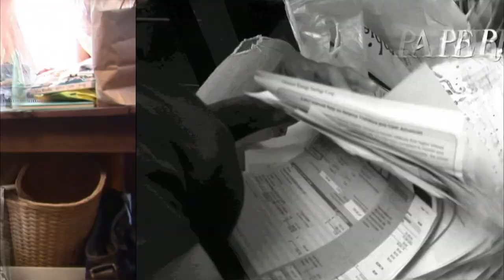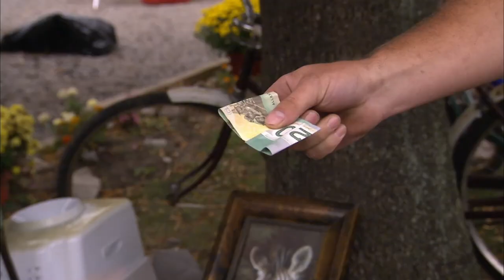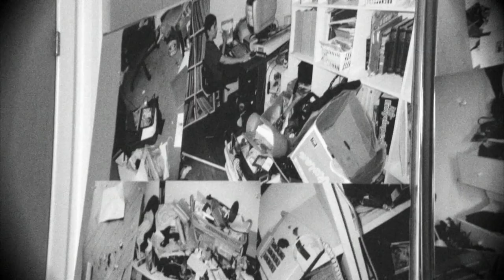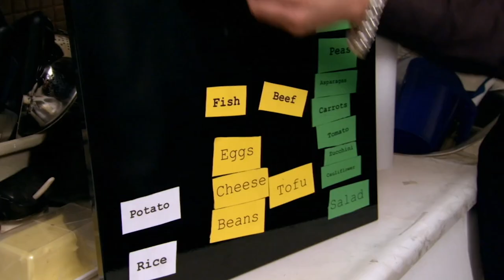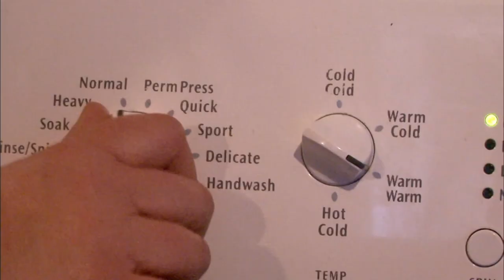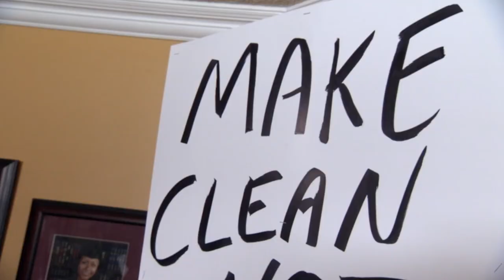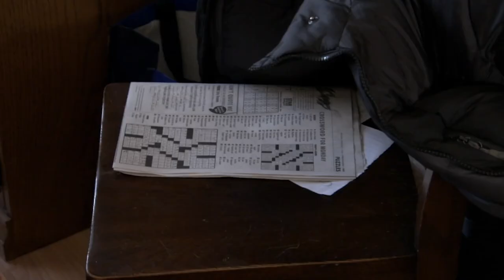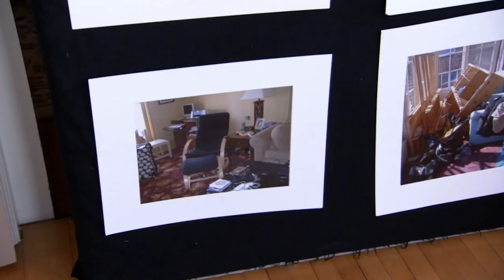Overhauling The Rudest And Messiest Families | Kim's Rude Awakening - Season 1 | House to Home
Kim's Rude Awakening | Join us as we look back on season 1 where Kim and Mike overhaul some of the rudest and messiest families! 😳

Which episode has been your favourite this season?

Episodes included are:

0:00 - Season 1 Episode 1 "The Blacks": A stay-at-home single mom, Benita wants to go back to work eventually…  But with four kids and a gruelling non-stop routine, she fears she’ll never get her life in order.

21:30 Season 1 Episode 2 "The Goodes": With four kids, five dogs, and a relentless schedule, the Goode family home has become a disaster zone of dirty laundry, wall-to-wall clutter, and the most awkward sleeping arrangements imaginable.

43:03 Season 1 Episode 3 "The Edwards": The Edwards have three daughters, a huge chaotic house, and a staggering collection of games, toys, and animals. The kids think it’s funny.  Dad doesn’t care...  But the never-ending hurricane is driving Mom crazy.

01:04:44 Season 1 Episode 4 "The Tetreaults": Mark and Leslie are busy professional musicians who dream of turning their home into a peaceful retreat…  But with their three kids running wild, the floors are always dirty, the living room is a disaster, and there is clutter and chaos everywhere.

01:26:13 Season 1 Episode 5 "The Galleas": Ever since Dad ripped apart their home to renovate ten years ago, the Galleas have not entertained.  Not a single room in their house functions as it should…  And with a teenage girl and a toddler, that spells disaster.

01:47:49 Season 1 Episode 6 "The Hurds": A creative duo with two small children, the Hurds are drowning in chaos, clutter and relentless responsibilities. The kitchen is a disaster, they eat on the couch among the diapers and wet wipes, and no one is willing to clean it all up.

02:09:22 Season 1 Episode 7 "The Breens": A single mother with a full-time job, Vicki’s two kids treat her like a personal servant… And she’s so busy being their maid, chauffeur, and bank, that she has no time to herself or to get her house in order.

02:30:42 Season 1 Episode 8 "The Cheshires": An overscheduled family with two active daughters, the Cheshires are way too busy to take care of their chores at home.

02:52:11 Season 1 Episode 9 "The Alexander Bapties": From the remote control to the family cat, the Alexander-Bapties have lost track of everything inside their home…

03:13:39 Season 1 Episode 10 "The Medinas": In the karaoke-loving Medina household, Mom does all the work…  And then complains that no one ever helps out and her husband and three adult children are happy to take advantage…

03:35:12 Season 1 Episode 11 "The Gabourys": The Gaboury household is filled with hockey equipment and the signature smell that goes with it…  And since they devote all their free time to sports, the family’s house is an overflowing mess.

03:56:51 Season 1 Episode 12 "The Becks": The Becks could use a huge house and a storage system...  But with five kids, a tiny house, and a jam-packed schedule, they are drowning in chaos.  They receive loads of hand-me-downs… But nothing ever gets put away or thrown out.

04:18:22 Season 1 Episode 13 "The Morgan Mackenzies": In the Morgan Mackenzie household, loads of stuff comes in… but nothing ever goes out.  Self-confessed packrats with a serious penchant for shopping, the family’s majestic heritage house has become a bulging storage container for junk of all kinds…  And now that two of her grown kids are preparing to move out, Mom is afraid of getting stuck with the mess.

Kim's Rude Awakening - Join domestic diplomats, Kim and Mike, as they attempt to overhaul the country’s rudest and messiest families. Sticklers for order and cleanliness, these two firecrackers are determined to clean up our acts, our homes, and our heads. And from mountains of laundry and extreme clutter to filth and general bad behaviour, there’s no problem they won’t tackle.

With their hands-on, tough-love approach, Kim and Mike provoke tantrums, tears, and plenty of laughs with their outlandish stunts…  And they simply won’t quit until they get results.  And along with the emotional transformations they provoke, Kim and Mike also offer a wealth of helpful tips for leading happier, healthier, and more organized lives.